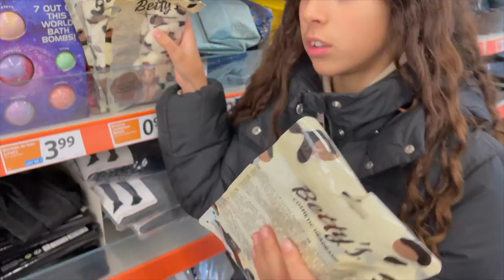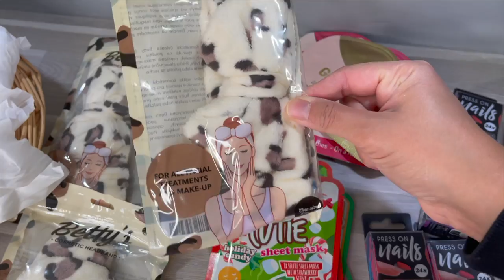Vlogmas 3 : Préparation Anniversaire Pyjama Party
Coucou,

Bienvenue dans cette nouvelle vidéo dans  laquelle je vous partage des petits moments avec moi dans ma vie de maman, femme et entrepreneur. Durant le mois de décembre, je vous partagerai 1 vidéo / jour,  j’espere sincerement que cela vous plaira et que vous serez au rdv 😘

Merci d'avance pour d’avance pour votre soutien.

▷ Mounia